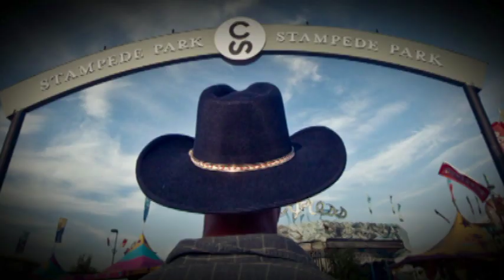Calgary Bands Committee greeting to the Second Time Arounders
The Second Time Arounders Marching Band from St. Petersburg, FL are preparing for the 2011 Calgary Stampede in Alberta, Canada. This...the Calgary Committees greeting at the Rounders Dec 2010 Holiday Gathering.